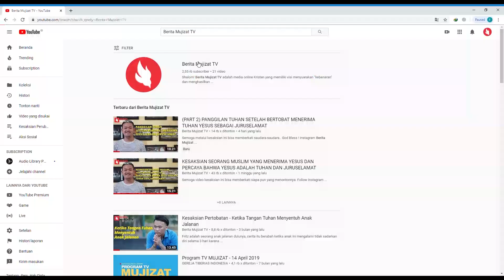Akar Pahit dan Kekecewaan yang Dipulihkan dengan kasih Tuhan | Kesaksian Pertobatan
Kesaksian dari saudari Niken yang pernah mengalami broken home dan merasakan akar pahit dan kekecewaan yang begitu besar, tetapi disuatu waktu Tuhan Pulihkan dengan Kasih-Nya dan Tuhan pakai Niken sampai hari ini.

Fire Generation adalah sebuah organisasi / komunitas / persekutuan anak-anak sekolah / campus yang bergerak dibidang kerohanian, yang mempunyai kerinduan untuk melayani generasi diseluruh pelosok Bangsa ini. Fire House adalah nama ibadah persekutuan mingguan yang berada di beberapa wilayah kota, pulau yang tersebar di Indonesia.